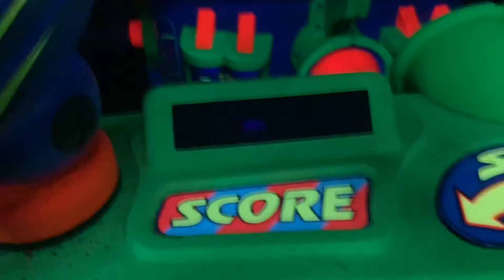Spring break day 7